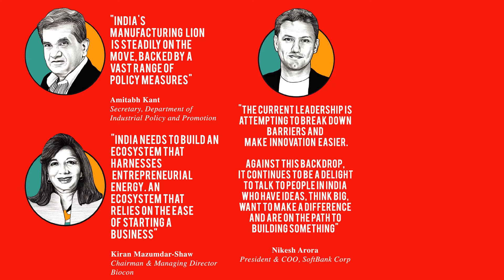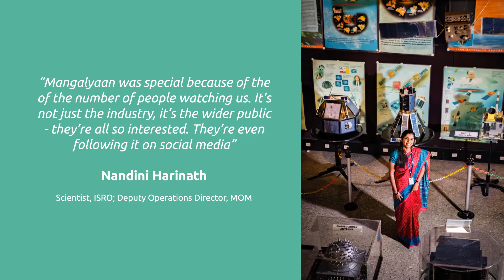Presenting the Special Edition 'Make In India' Magazine | Condé Nast Traveller India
The special Make in India magazine produced by Condé Nast India features pieces by leading industrialists, entrepreneurs, businesspersons and bureaucrats like Anand Mahindra, Kiran Mazumdar-Shaw, Nikesh Arora and Amitabh Kant. It also profiles some of India’s finest institutions and individuals from across technology, manufacturing, e-commerce, auto, design and lifestyle sectors.

ABOUT CONDÉ NAST TRAVELLER INDIA::
Condé Nast Traveller is globally regarded as the most authoritative and independent source on luxury travel and lifestyle. Internationally recognised with industry awards and accolades. We bring you the coolest destinations, the most unforgettable experiences, the last word in travel.